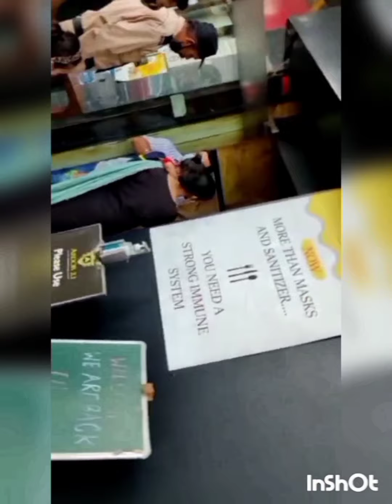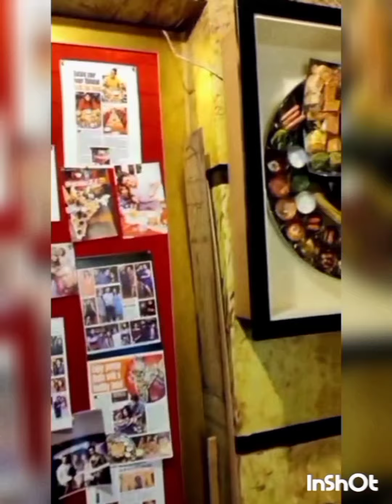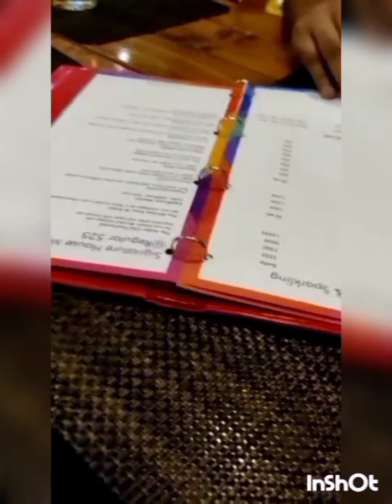Bahubali thali | win rs 5 lakh challenge if you finish in 40 minutes